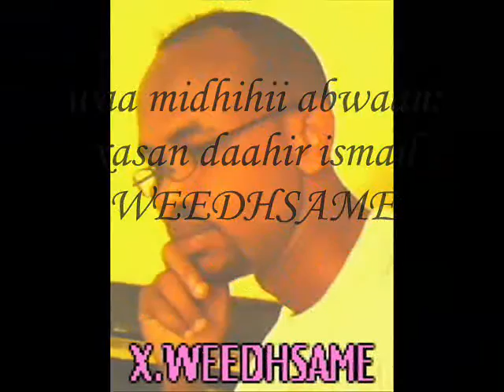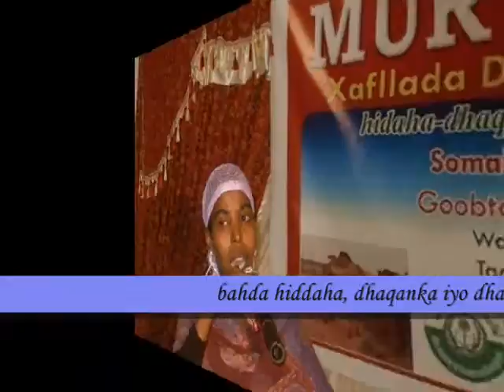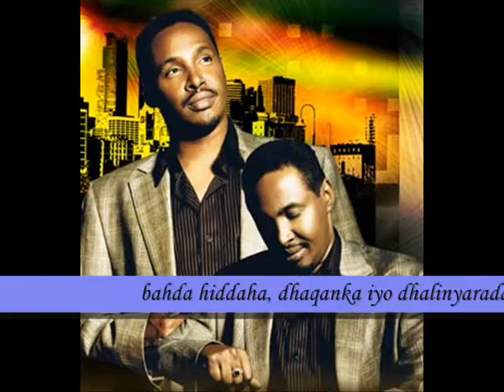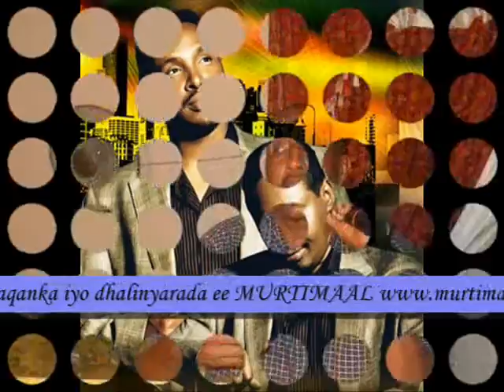Hees Cusub : LADAN : BATALAALE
ERAYADII: WEEDHSAME
CODKII : EID JAMA BATALAALE
HEESTII: LADAN
LAXANKII : CABDINAASIR MACALIN CAYDIID